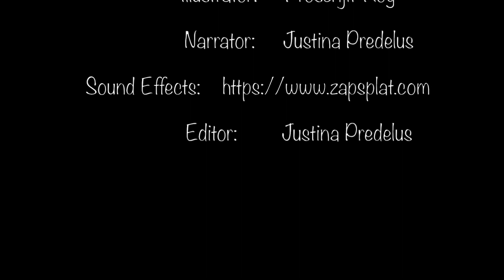Just Tina's Tales Kids Book Read Aloud by John C. Biggs Jr. & Justina Predelus-Boys Will Be Boys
"Boys will be boys!" They said. In this kids book read aloud,  it is all fun and games, until fun meets trouble! Troy is about to learn a valuable lesson, and life is about to teach him. This book teaches a lesson about differences and how they may be perceived by others. What will Troy learn? What will we all learn?

Written by: John C. Biggs Jr. and Justina Predelus
Illustrations by: Prosenjit Roy

Wholesale purchases through IngramSpark